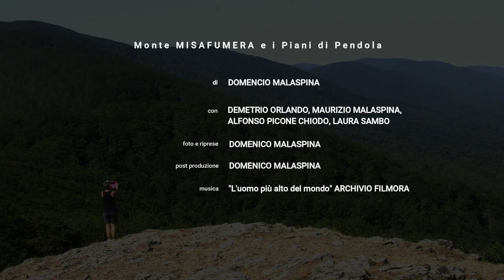Monte MISAFUMERA e i piani di Pendola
Monte Misafumera è una meta tanto conosciuta quanto bella e interessante per la visione che dà del crinale appenninico dell’Aspromonte che fa da spartiacque tra i due versanti: Ionio e tirreno.
A monte Misafumera ci eravamo stati già tante volte e sempre seguendo il percorso tracciato dal Parco, ma ogni volta eravamo rimasti perplessi che nel primo tratto (in fortissima pendenza) non si riscontrassero tracce dell’esistenza di una mulattiera che invece erano ben visibili una volta arrivati in quota sul crinale.
Dopo un’analisi cartografica abbiamo trovato il tracciato del primo tratto della mulattiera antica che passa dalla “Fontana dell’Abete”e lo abbiamo percorso. Purtroppo dell’antico tracciato, ormai non più praticato e senza nessuna manutenzione, oggi rimane soltanto qualche piccola traccia visibile solo ad un’attenta analisi dei luoghi.
Interessante il versante ionico di Monte Misafumera verso P.ne di Pendola per la presenza di decine di aree anticamente adibite per la produzione di carbone e per la magnifica vista di cui si può godere dei piani di Pendola e di Monte Misafumera.

con:
Demetrio Orlando, Laura Sambo, Alfonso Picone Chiodo, Domenico Malaspina, Maurizio Malaspina